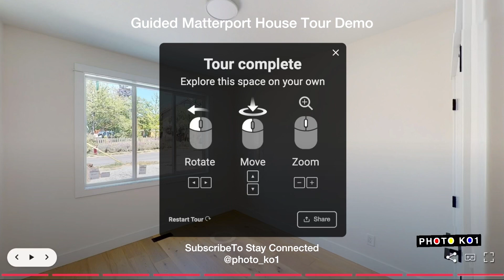MATTERPORT GUIDED VIRTUAL HOME TOUR DEMO | Real Estate Property Listing For Sale Sample Video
A short demo of a customized guided tour of the first floor of a new house listing for sale, created using Matterport scans and 360-degree views, is an innovative way to showcase properties. This video format allows potential buyers or renters to virtually explore the space and get a feel for its layout and features. The use of 3D interactive virtual tours created with Matterport scans has become increasingly popular in the real estate industry as it offers a comprehensive and immersive experience. It serves as an effective digital marketing tool that can be utilized not only for selling residential properties but also for promoting commercial spaces, Airbnb rentals, VRBO listings, public venues, and more. By providing this level of detail and interactivity, these virtual tours greatly enhance the visibility and appeal of properties on the market.